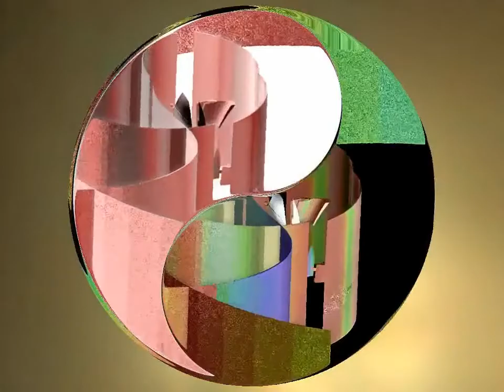More Fine Art, Fractals, and Mandalas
I hope you enjoy this sampling of my recent digital artwork.